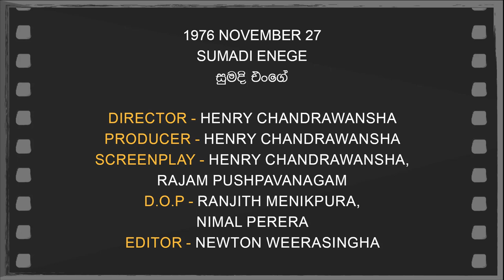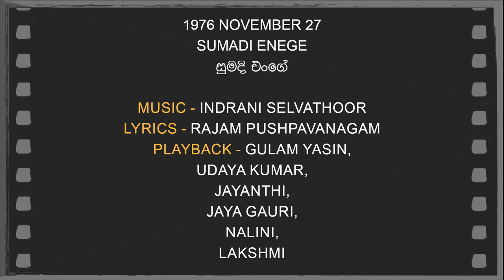Daily Movies 27 11 1976 SUMADI ENEGE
1976 NOVEMBER 27
SUMADI ENEGE
සුමදි එංගේ
DIRECTOR-HENRY CHANDRAWANSHA
PRODUCER-HENRY CHANDRAWANSHA
SCREENPLAY-HENRY CHANDRAWANSHA-RAJAM PUSHPAVANAGAM
D.O.P-RANJITH MENIKPURA/NIMAL PERERA
EDITOR-NEWTON WEERASINGHA
LYRICS-RAJAM PUSHPAVANAGAM
PLAYBACK-GULAM YASIN,UDAYA KUMAR,
JAYANTHI,JAYA GAURI,NALINI,LAKSHMI
CAST-JABIR KUMAR,SUBHASHINI,
YOGESHWARAN,KASINADAN,
SUBBU LAKSHMI,A.S.RAJA,
V.RAJAM,SUSIL KUMAR